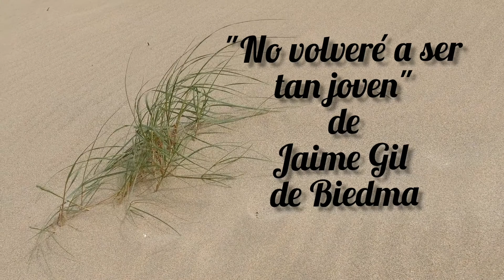"No volveré a ser tan joven" Poema de Jaime Gil Biedma. Declama Marisa Argüeso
«No volveré a ser joven»

Que la vida iba en serio
uno lo empieza a comprender más tarde ­
como todos los jóvenes, yo vine
a llevarme la vida por delante.

Dejar huella quería
y marcharme entre aplausos ­
envejecer, morir, eran tan sólo
las dimensiones del teatro.

Pero ha pasado el tiempo
y la verdad desagradable asoma:
envejecer, morir,
es el único argumento de la obra.

Jaime Gil de Biedma y Alba fue un poeta español considerado como uno de los poetas españoles más importantes de la segunda mitad del siglo XX y de la Generación del 50.